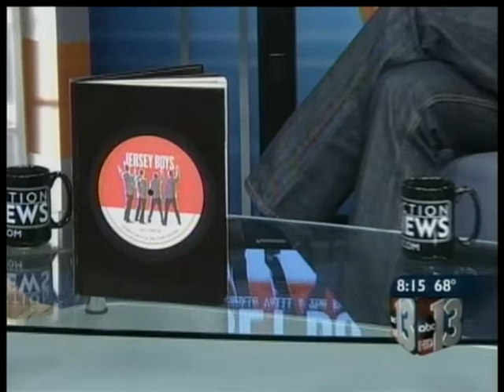Jersey Boys Vegas Anniversary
Happy Anniversary to the cast and crew of Jersey Boys in Las Vegas. Erich Bergen and Travis Cloer appeared on KTVN Action News Sunday with Jessica Lovell.